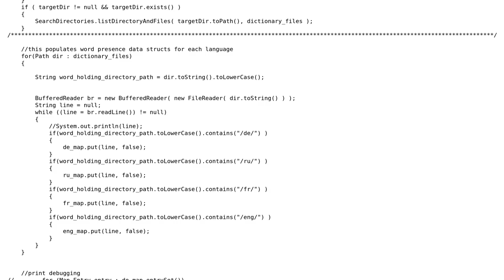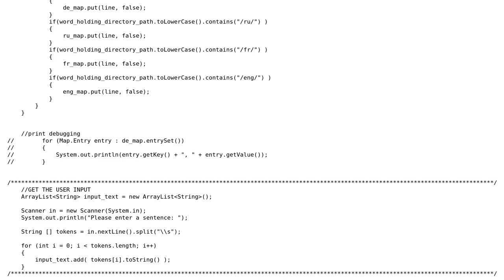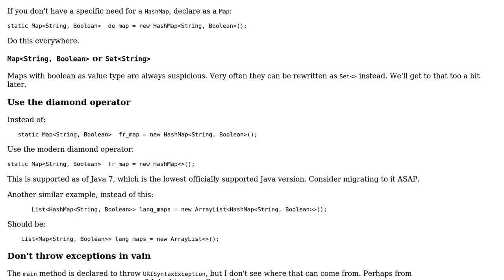Code Review: A system for determination of human language from input text:: robustification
With thanks & praise to God, and with thanks to the many people who have made this project possible! | Content (except music & images) licensed under CC BY-SA | Music | Images & others | With thanks to user smatthewenglish user janos user 200_success and the Stack Exchange Network Trademarks are property of their respective owners. You are responsible for your own actions.